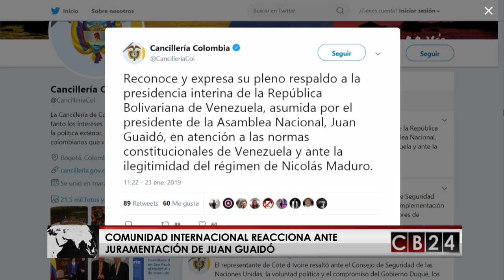Alerta Venezuela: Entrevista con Irene Olazo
Irene Olazo, esposa del Capitán Juan Caguaripano, preso político del régimen de Nicolás Maduro, habla sobre el panorama de Venezuela tras la juramentación de Juan Guaidó como presidente interino.

24 Horas conectados con la información